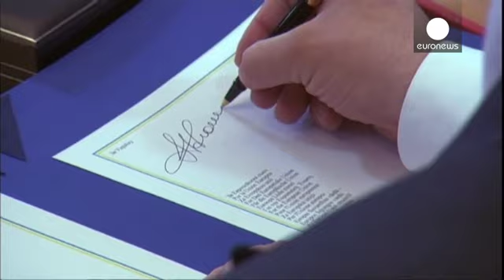Ukrayna'da silahların gölgesinde ateşkes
Ukrayna'da ateşkes uzatıldı ancak silahlar susmuyor. Rusya yanlısı ayrılıkçı güçler, dört saatlik bir çatışmanın ardından Donetsk'te Ukrayna ordusuna ait bir kışlayı ele geçirdi. Ayrılıkçılar, kışladaki bir kumandanı da esir aldı.

Kramatorsk'taki bir güvenlik kontrol noktasını ayrılıkçı güçlerden geri alan Ukrayna ordusu ise bu çatışmada dört askerini kaybetti, beşi yaralandı. Ukrayna Savunma Bakanlığı, ayrılıkçı militanların gece baskınlarını da arttırdığını kaydetti.

Ayrılıkçılar, ülkenin Ru...